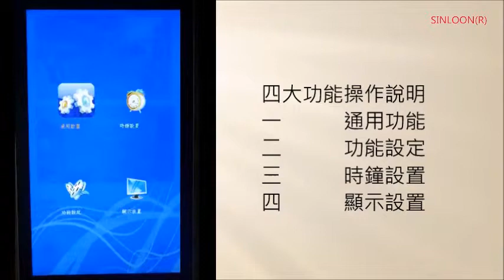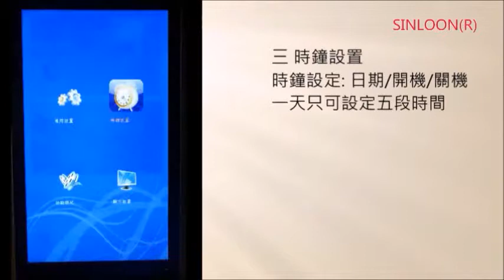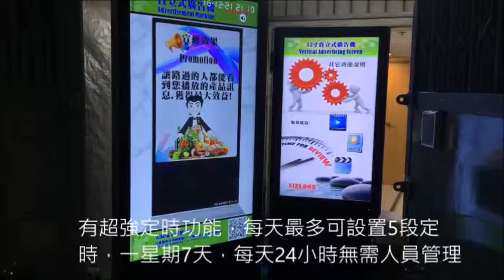廣告機(單機)播放功能設定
四大播放功能操作說明
一 通用功能
二 功能設定
三 時鐘設置
四 顯示設置
支持多區域分屏顯示。
開機自動循環播放
支持橫屏/豎屏播放。
支持斷點記憶功能
支持定時開關機功能
廣告插播功能

一 通用功能
菜單語言: 中英文操作介面
重複模式: 單曲重複/重複取消
播放記憶: 關/開
斷電記憶: 關/開
圖片轉場模式: (多選)
圖片轉場時間: (多選/ 5s-120s)
字幕開關: 關/開
字幕顏色: (多選)
字幕背景顏色: (多選)
播放類型: 圖片/聲音/影片 (多選)
無存儲卡關機: 關/開
修改密碼: (出廠源碼)
信號源:  USB
USB 拷貝: 開始/停止
按鍵: EXIT
返回屏幕介面